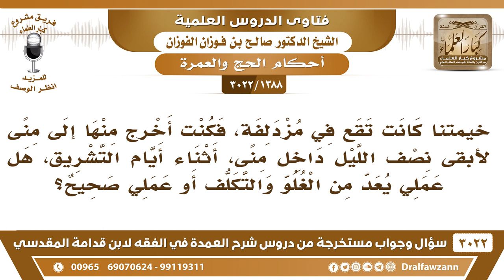[1388 -3022] خيمتنا تقع في مزدلفة فكنت أخرج منها لأبقى نصف الليل داخل منى أيام التشريق، فهل هذا غلو؟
-"[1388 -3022] السؤال: خيمتنا كانت تقع في مزدلفة، فكنت أخرج منها إلى منى لأبقى نصف الليل داخل منى، أثناء أيام التشريق، هل عملي يعد من الغلو والتكلف أو عملي صحيح؟
الجَوَابُ: لا لا من الواجب ما هو من الغلو هذا إذا كنت تقدر على الدخول في منى وتبيت فيها ولو جالساً فيها هذا يجب عليك لأن هذا واجب، من واجبات الحج، وما هو بغلو، نعم.
للاشتراك في قناة الشيخ صالح الفوزان

للاستفسار والإقتراحات والدعم
رئيس الفريق
لمشروع كبار العلماء